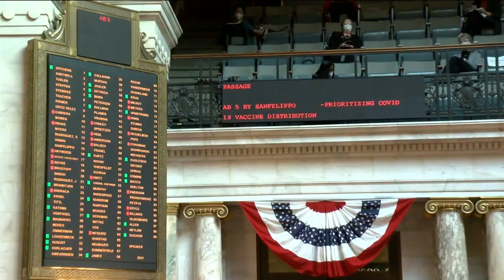Wisconsin State Assembly vote to repeal statewide mask mandate delayed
The Wisconsin State Assembly did not vote on repealing the statewide mask mandate Thursday, in the face of criticism from health, education and business leaders and out of concern over losing $50 million in federal food assistance.